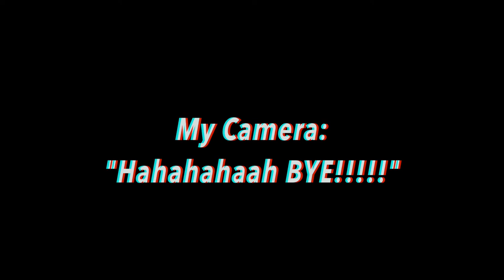Reacting to My FIRST Ever Favorites Video!!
I had SOO much fun going back and rewatching one of my older videos- my first ever favorites video! I can see SUCH a difference in my makeup, my makeup preferences and even my camera presence! I definitely would like to do more of these in the future- reflecting on the beginning of my channel. What do you guys think? Would you like to see more reactions like this one? Let me know down below xoxox

Undertone: Warm/Yellow
Skin Tone: Fair Light
Skin Type: Combination/Dry